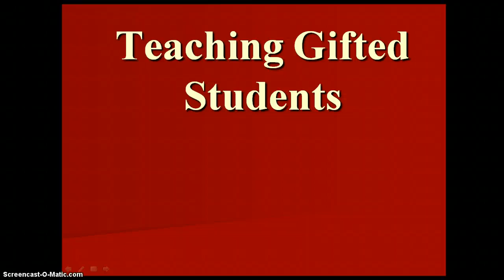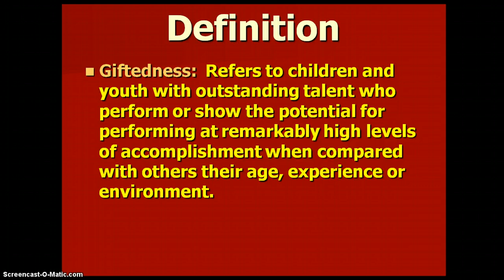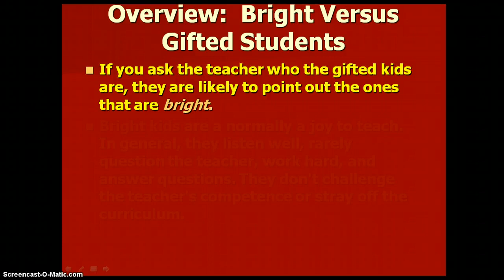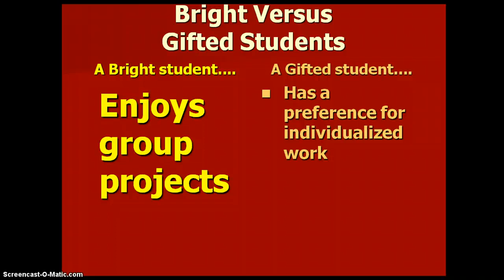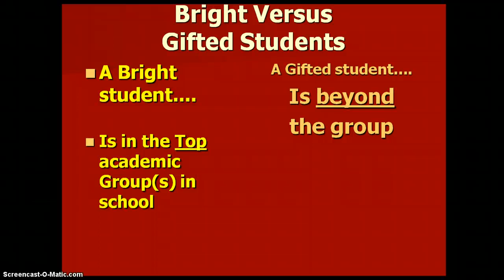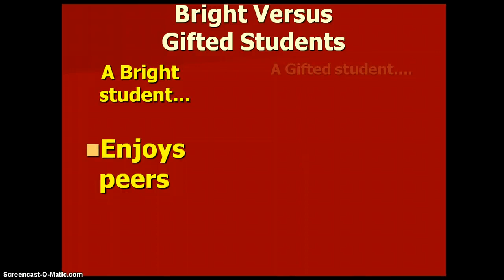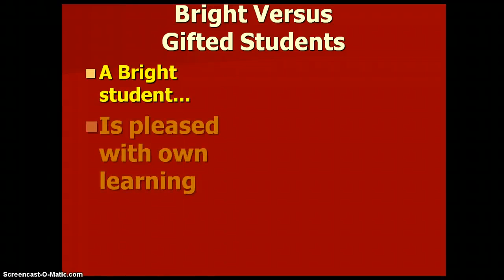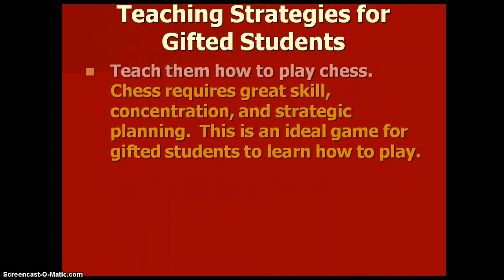Gifted Vs. Bright: Gifted Resources Discusses the Different Characteristics of Gifted Children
Dr. Maynard from Gifted Resources shares the differences between gifted and bright students.  In this video she shares the differences between gifted and bright children and then shares facts about giftedness that many people don't know.  Brandi has moved on from this school and started her own company dedicated to helping gifted children reach their infinite potential.
This video was adapted by a PPT created by the National Association of Special Education Teachers.